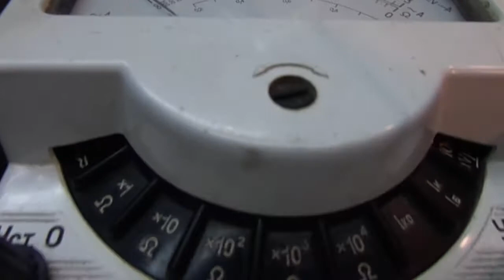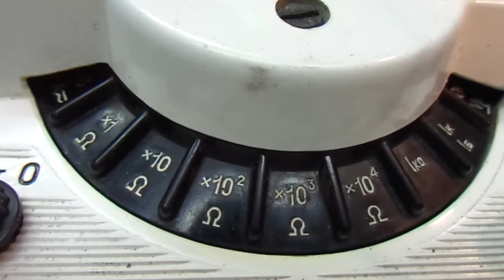Автономный источник питания накала кинескопа. Как проверить кинескоп. Курсы телемастеров.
Автономный источник питания накала кинескопа. Можно возить с собой. Вот придумал   такую приспособу. Эталонный источник питания нити накала. На индикаторе видим напряжение накала, ток потребления нитью накала, попеременно. С его помощью можно быстро оценивать пушки кинескопа на эмиссионную способность.

Набраться опыта по разным кинескопам. Составить таблицы. Будет меньше ошибок в диагностике. А возможно это натолкнёт вас на поиск дальнейших применений данного комплекта.